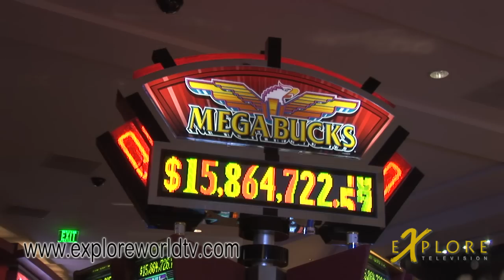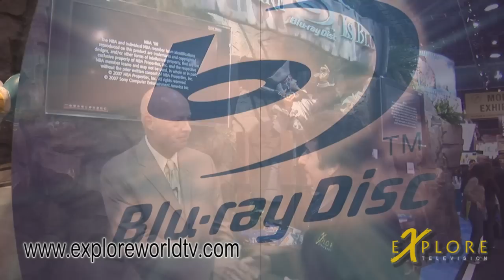Explore TV Bob Chapek Walt Disney Home Entertainment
CES Is the world's Largest showcase of consumer electronics. The High Def battle between HD-DVD and Blu-ray is over. Al Caudullo interviewed Bob Chapek , President of Walt Disney Home Entertainment, listen to what he says about the future of Blu-ray as the format of choice.
Let Explore Take You